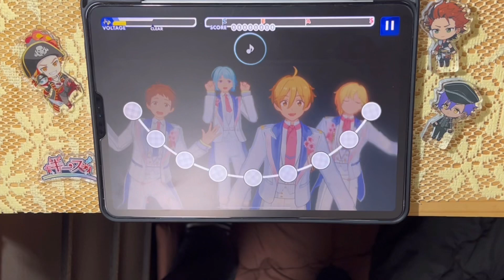パラレルメイズ (Expert Lv26+) PERFECT COMBO 手元【あんスタMusic】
◆キーストア(オリジナルグッズショップ)

音楽ゲーム(主にあんスタMusic)のプレイ動画を中心に投稿しております！

素材使用
PIXTA

ゴビ @Gobi_garyu